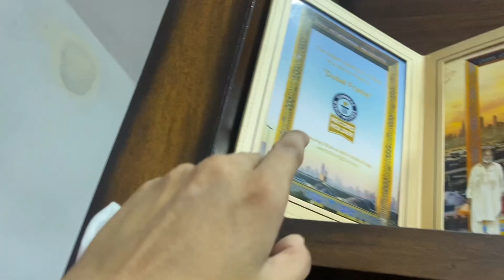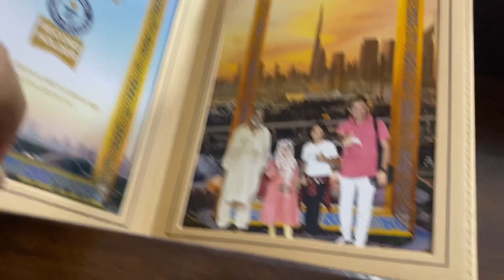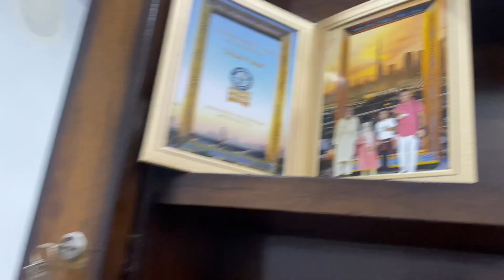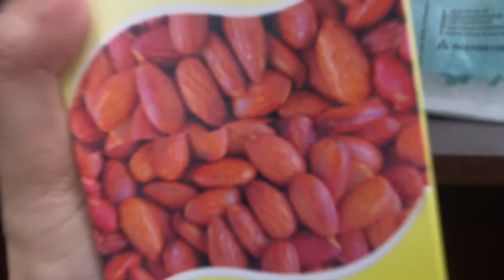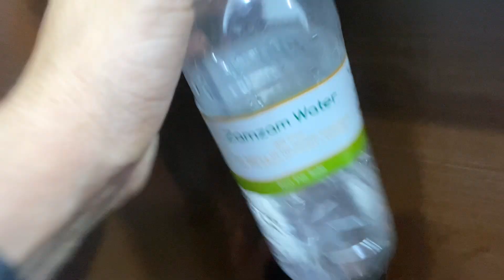My Day At Home || Morning Routine || Pyari Maryam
✨A Day At Home
✨Daily Routine
✨Girls Sab Kuch Kar Sakti
✨Shukar ALHamdulilah